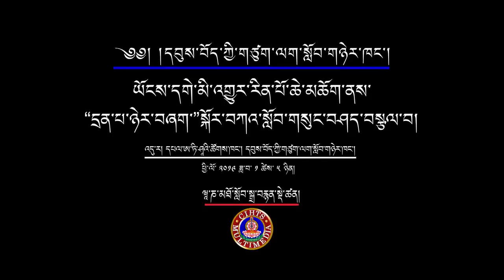Mingyur Rinpoche Talk In Tibetan MP4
དྲེན་པ་ཉེར་བཞག་སྐོར་གསུང་བཤད།
གསུང་བཤད་པ། ཡོངས་དགེ་མི་འགྱུར་རིན་པོ་ཆེ།
ཕྱི་ལོ་༢༠༡༩ཟླ་༡ཚེས་༥ཉིན།